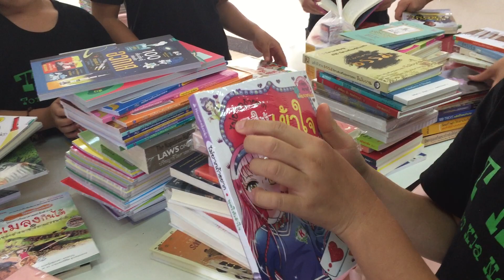มอบหนังสือให้บ้านเด็กรวมใจ 4-2-2561